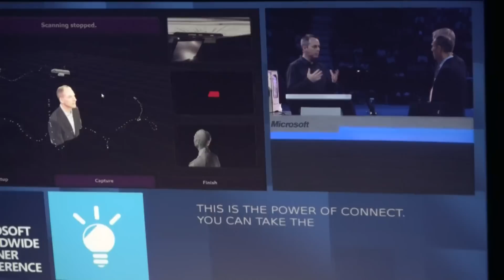Innovacion en WPC 2012 / Impresion 3D con Kinect